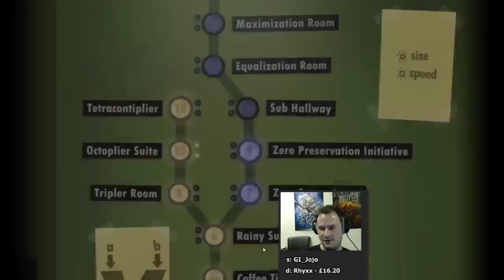Sips Plays Human Resource Machine - (9/11/2015) #1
Welcome to Human Resource Machine live! Here it is in its entire, (mostly) uncut format in case you want to see it all happen from start to finish. I stream most weekdays (GMT timezone)!